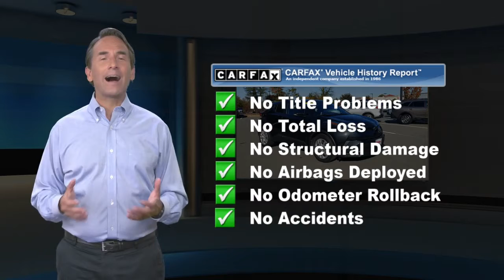Used 2019 Toyota C-HR LE, Somerset, NJ K1016322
Victory Subaru

[RLVID:6427:06eab5a10da5f5d9:f1c1b929bb40f92b:1]